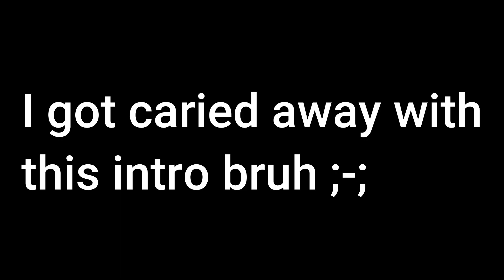Is this the new HARDCORE 2.0 UPDATE?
Belownatural recently leaked a new update that shows very close resemblance to the 2020 Hardcore update in TDS. Turns out that this may be history repeating itself, and hopefully it doesn't repeat the disaster of the whole 2020 update. Who knows? We'll just have to wait and see.

Tags (Ignore they are cringe 💀)